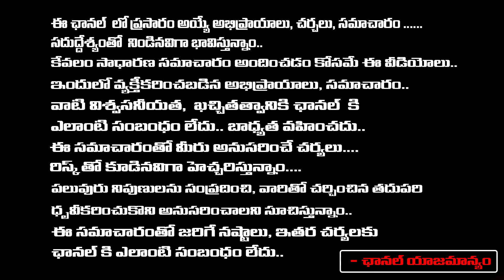Nara Lokesh Open heart speech over TDP BJP Alliance | Redtv Talkies